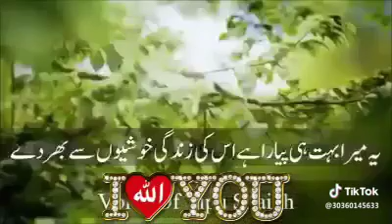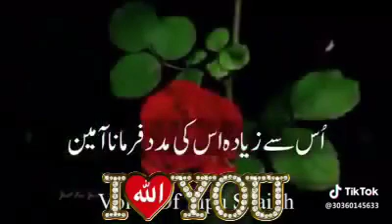Dua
Allah se mangi pyari dua